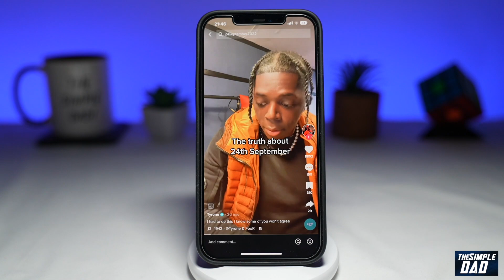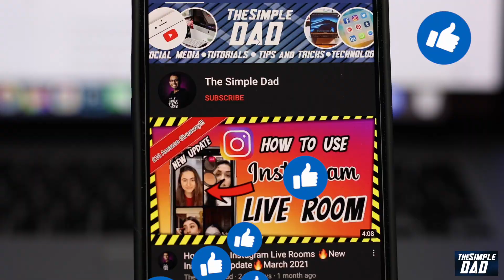What will Happen 24th Sept 2022 | World Will End 24th Sept 2022 | Blackout 24th Sept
00:00 Intro
00:09 Like or no Like
00:20 What will Happen 24th Sept 2022